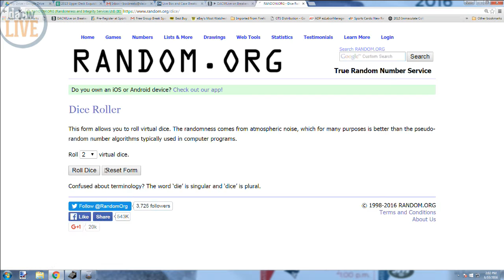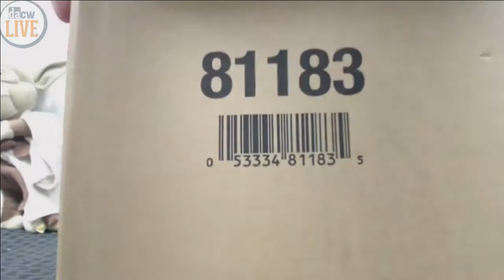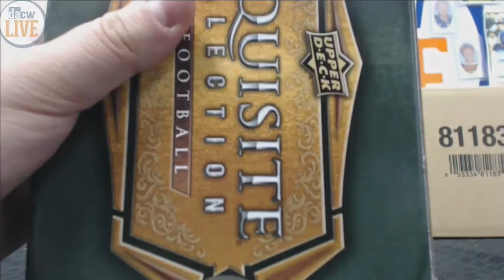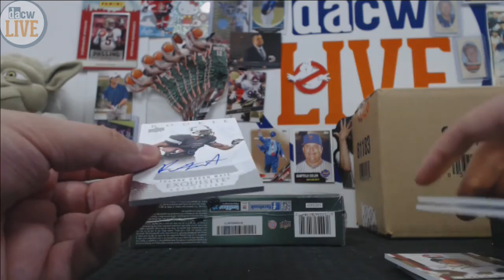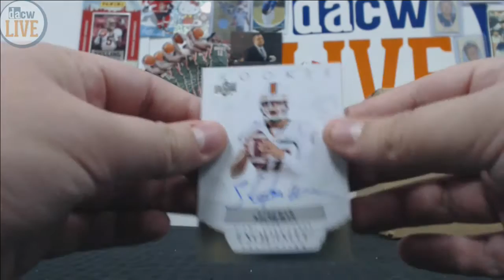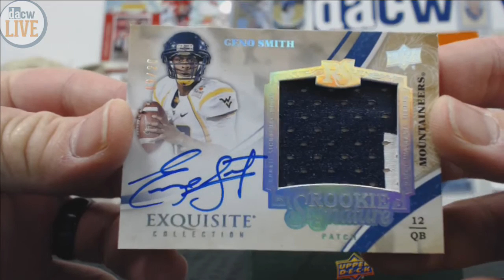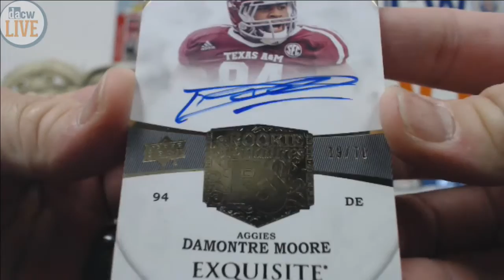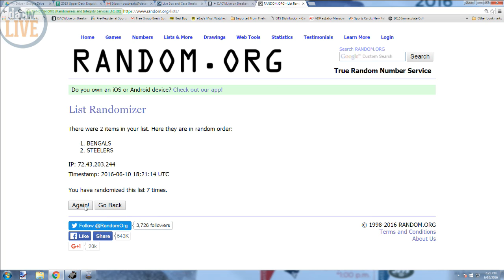2013 Upper Deck Exquisite Football TWO Case Break #2